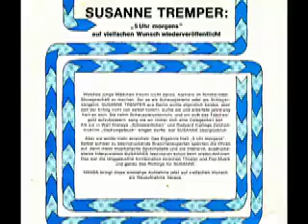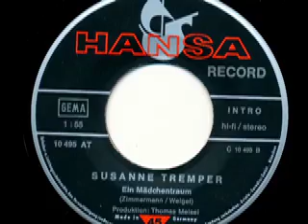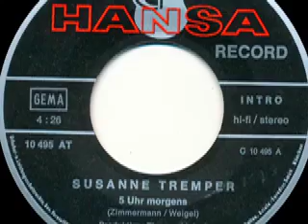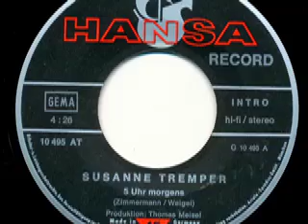Susanne Tremper - 5 Uhr morgens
Susanne Tremper

Seite 1:
5 Uhr morgens (Zimmermann - Weigel) 4:26

Seite 2:
Ein Mädchentraum (Zimmermann - Weigel) 1:55

Released on Hansa Schallplatten 14 154 AU

1968